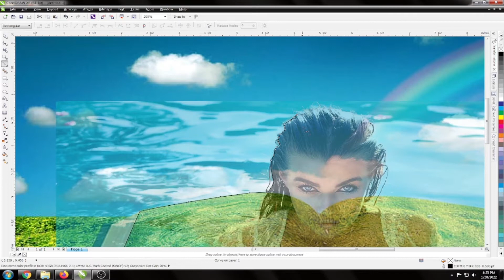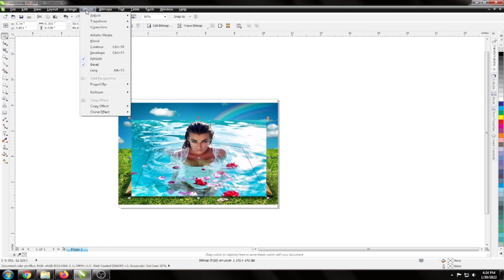How to remove green screen background Photo Manipulation